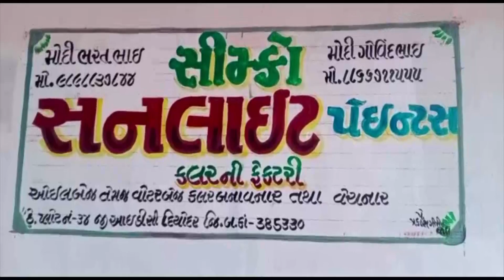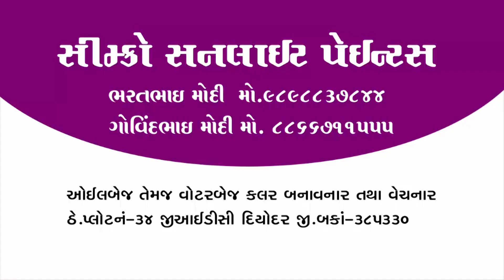ESIC એ તેના દર્દીઓ અને ખાસ કરીને વરિષ્ઠ નાગરિકોની સુવિધાને ધ્યાનમાં રાખીને Shantishram News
ESIC એ તેના દર્દીઓ અને ખાસ કરીને વરિષ્ઠ નાગરિકોની સુવિધાને ધ્યાનમાં રાખીને એક મોટું પગલું ભર્યું
ESIC took a major step towards the convenience of its patients and especially senior citizens